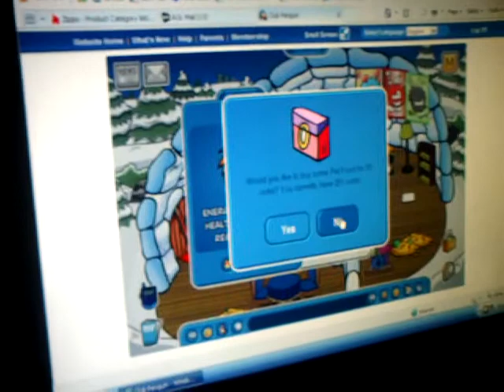Great Freakout 1: Puffle feeding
stephen freaksout about feeding puffles NOT FAKE